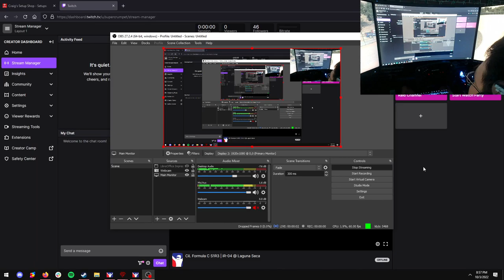CiL Formula C Season 1 Round 3: Laguna Seca - Full Event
Event took place on 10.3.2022. League race in the iR-04 Formula 4 car. Collegiate iRacing League, student class.

Qualifying @ 1:18
Race 1 @ 7:00
Race 2 @ 35:28

Cursed night. Wish it wasn't cut short, but here we are.